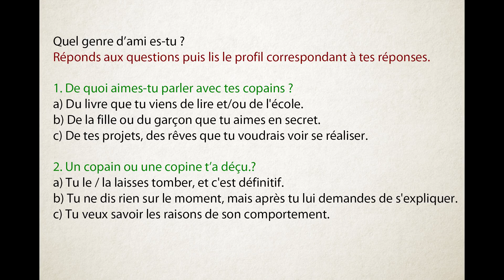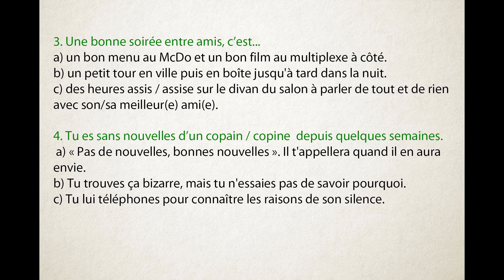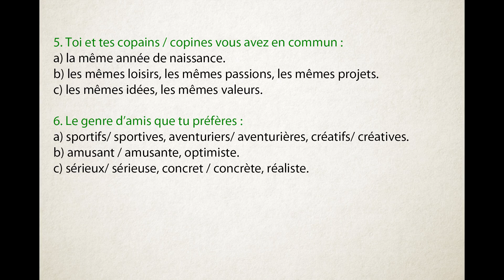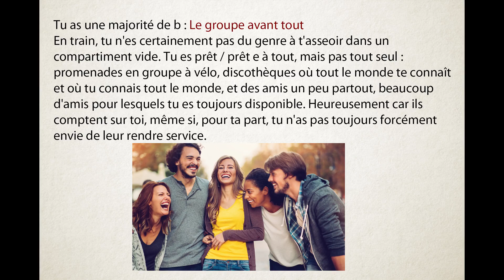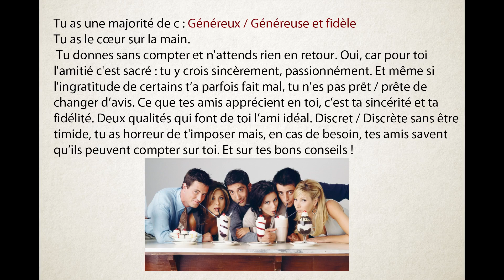Faire le test : Quel genre d’ami es-tu ?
Le bon copain : Quel genre d’ami es-tu ?